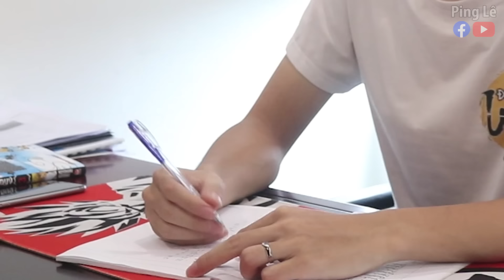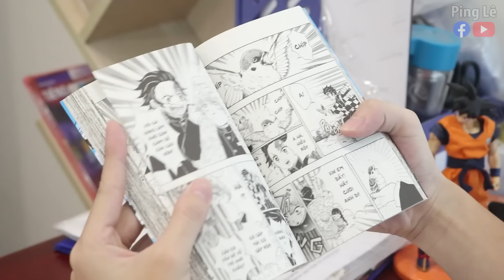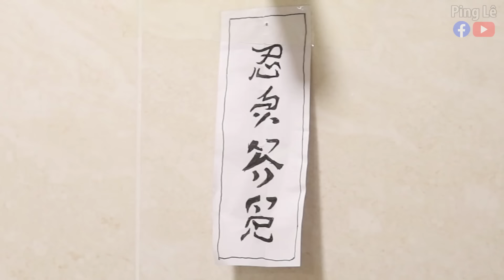[VINE #52] "Ve Sầu Lột Xác" và Cái Kết | Gia Đình Anime | Ping Lê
Lại là 2 mẹ con tương tàn nhau :)
À thì mà là tôi dùng NoxOcean giúp làm việc thật sự nâng công suất gấp mấy lần luôn đấy, mình để link tải ở đây nhé